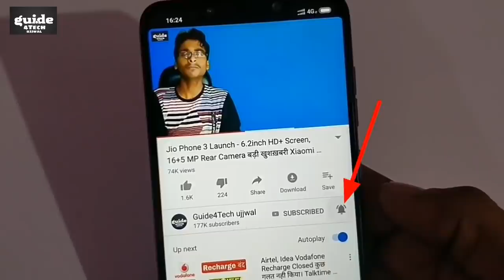Jio की बड़ी खुशख़बरी - Jio 25GB Data Free Activate | Jio Summer Surprise Pack | 3 Months Free 2019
Namaskar Dosto...!! Jio की बड़ी खुशख़बरी - Jio 25GB Data Free | Jio Summer Surprise Pack | 3 Months Free 2019

1. Jio Summer Surprise Pack
2. Jio 3 months Free Data
3. Jio 25GB Data Free Per Day
4. Jio 25GB Data Redeem
5. How to Activate Jio Free Data

Aaj ki is Video me Maine aap logo ko bataya hai Jio Ke 25 GB Data Pack ke bare me Jiska naam Hai Jio Summer Surprise Pack Jo ki 3 Months Free Milne Wala hai..Truth Bataunga Is Video me Jio 25GB Free Data Ke bare me.. To Puri jankari ke liye ye video starting SE lekar last tak jaroor dekhiyega

Guide4Tech ujjwal.. :) :)